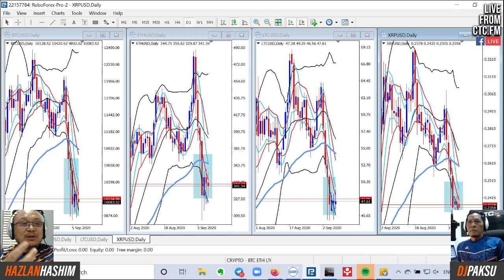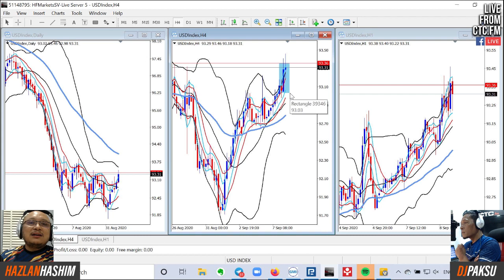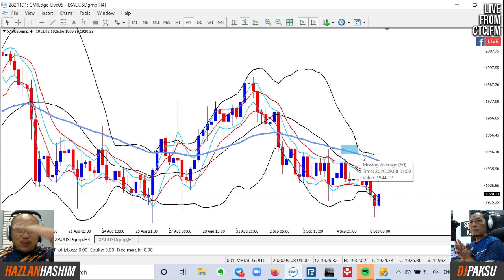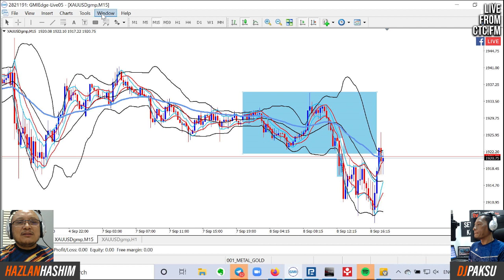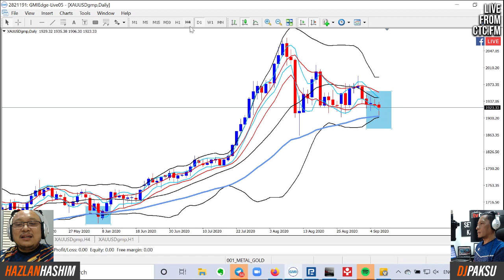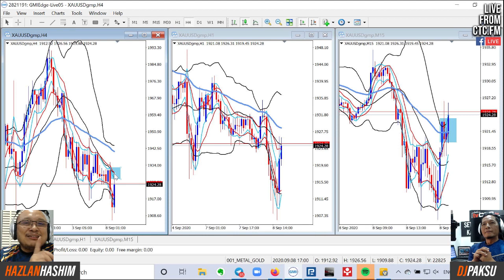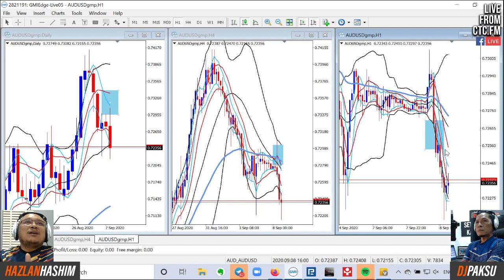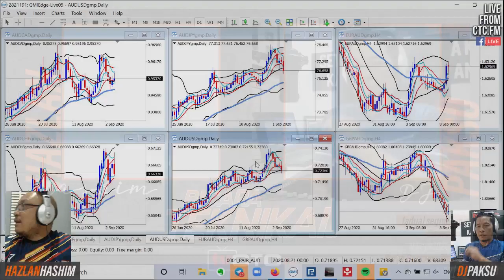BICARA TEKNIKAL : Cikgu Hazlan (Episod 155)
Segmen Bicara Teknikal memberikan ruang kepada Cikgu Hazlan Hashim memberi analisa pergerakan pasaran dagangan matawang dari sudut teknik BBMA. Analisa yang diberikan mudah difahami dan sesuai untuk pedagang baru dan lama.